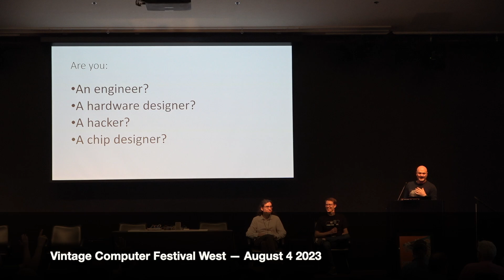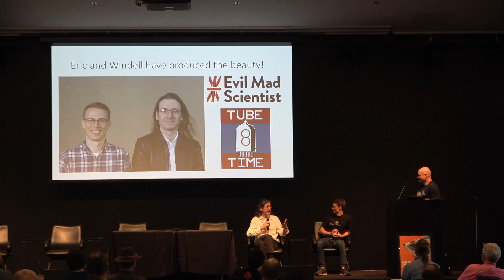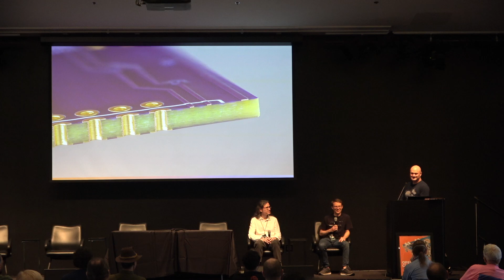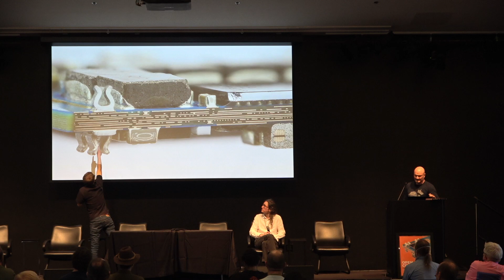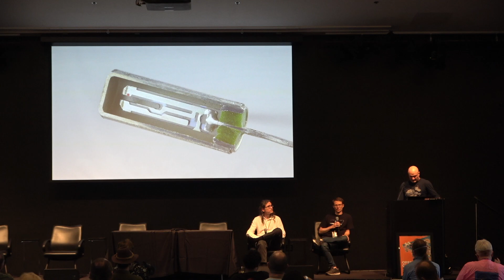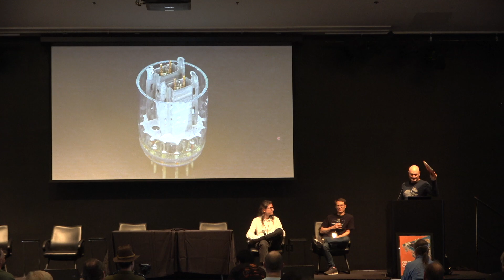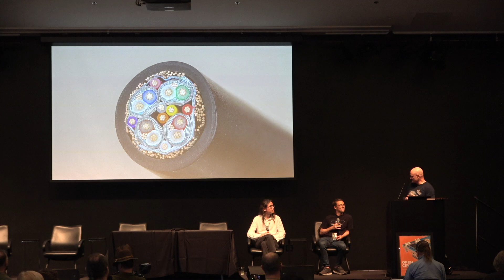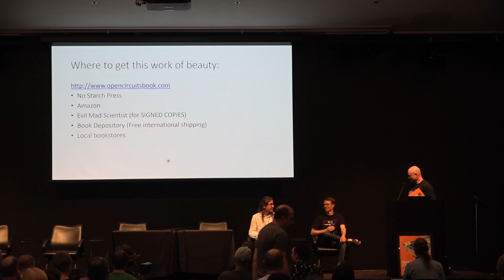Open Circuits: The Inner Beauty of Electronic Components - a book interview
Eric Schlaepfer, Windell Oskay, Ben Jordan

A presentation at Vintage Computer Festival West — August 4 2023 Please consider the creation and preservation of presentations like this one by donating to Vintage Computer Federation, which is a US 501(c)(3) non-profit organization.